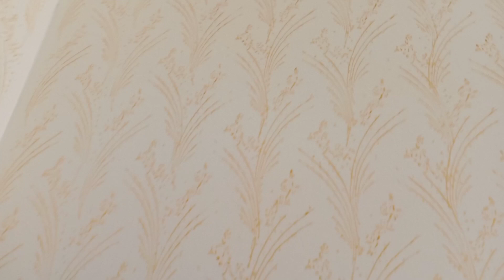DEPREM SONRASI EVDEKİ UFAK CATLAMALAR 💫 MERCİMEKLİ KÖFTE ‼️ÖĞLE YEMEĞİ TÜRKÜLER 💫 SOHBETLER 🔥